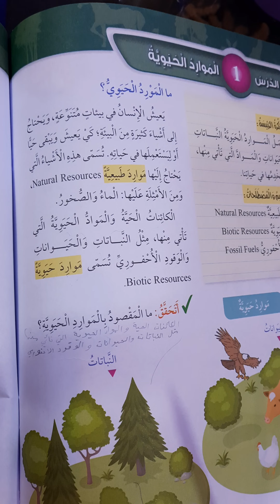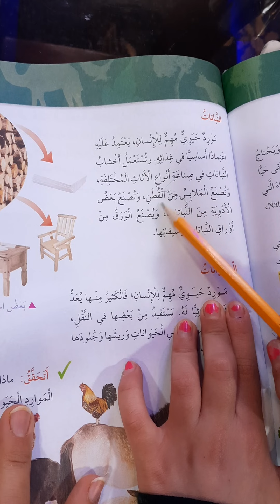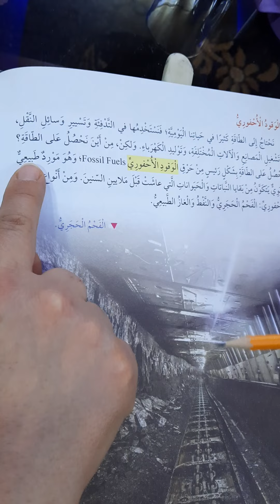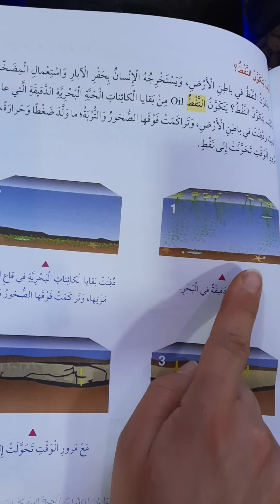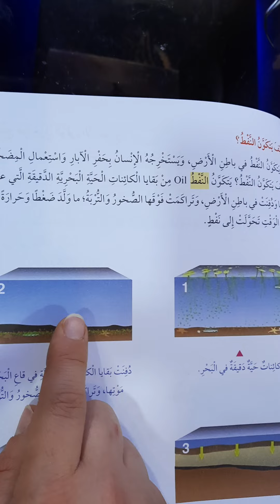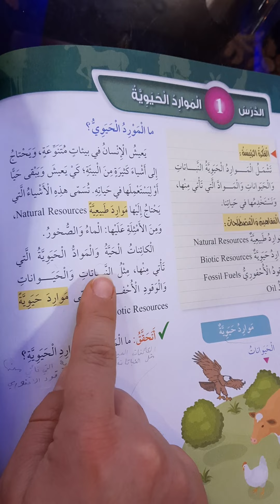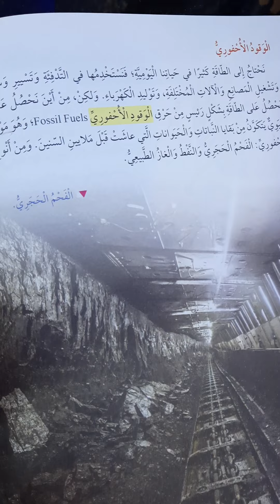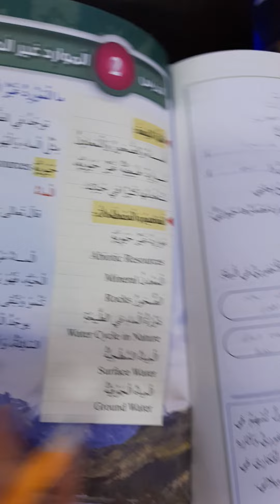الموارد الحيوية صف رابع علوم